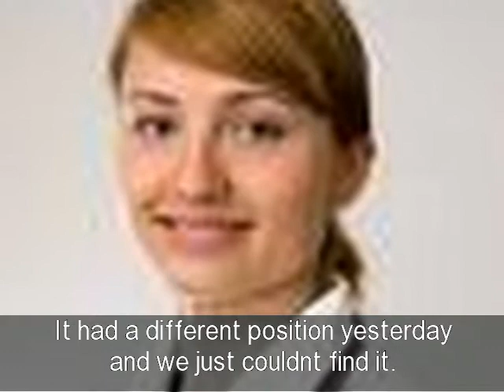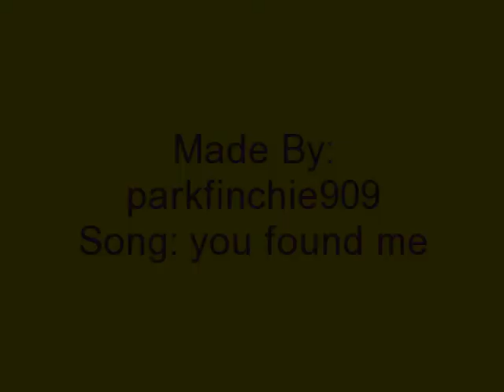A Bella and Edward Love Story ep.13 (is it ok?)